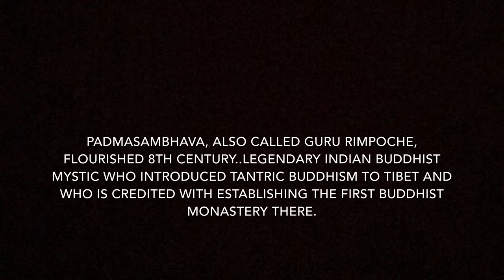Guru padmasambhava lake || Tsopema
The famous Rewalsar Lake, or Tso Pema to Tibetans, is associated with Padmasambhava (also known as Guru Rinpoche), recognized as a second Buddha. One version of a legend has it that the King of Mandi had Padmasambhava burnt alive after rumours that the Guru had attempted to teach his daughter, Princess Mandarava the Dharma, which was not accepted then. The pyre burned for a full week, with great clouds of black smoke arising from it, but after a week, a lake appeared at the spot where he was burnt and Padmasambhava manifested himself as a 16-year-old boy from within a lotus in the middle of the lake, with Mandarava in his arms. The king, repenting his actions, married his daughter to Padmasambhava. It was from Tso Pema that Padmasambhava went to Tibet to reveal Vajrayana Buddhism, after Padmasambhava and Mandarava went to Nepal.

MY VLOGGING GEAR :

* Fuji xs-10
* Fuji lens 16-55mm
* GoPro hero 8
* GoPro hero 9
* Rode videomic
* Hard drive 1.5 TB
* Hard drive 2 TB